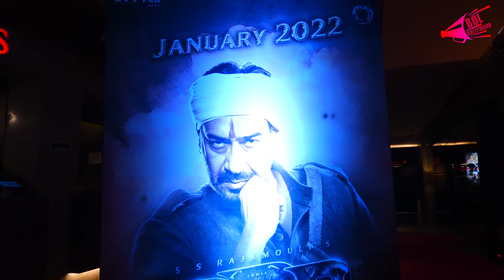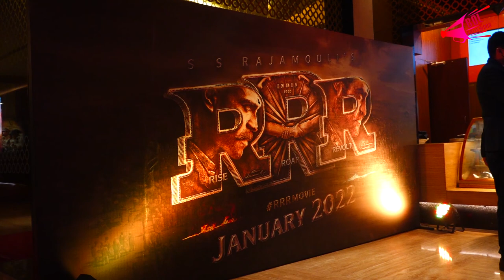director of movie rrr ss rajamouli unveiling the biggest collaborat in world visual | Bol Bollywood